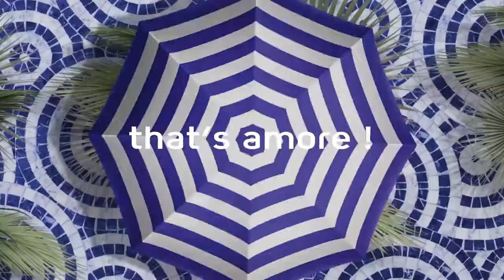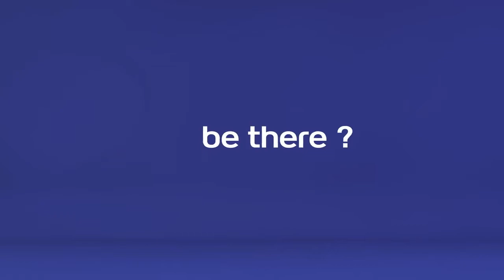Sicilian Luxury - Cefalu | Club Med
Looking for a unique experience? Club Med offer exactly that! At their Cefalu resort in Sicily you can expect nothing but sun, sea and sipping cocktails whilst the ever so polite staff look after you during your stay! If you book before 5:30pm tomorrow you save 15%